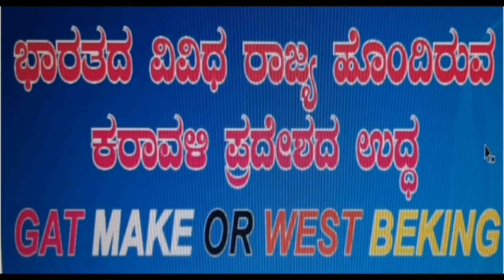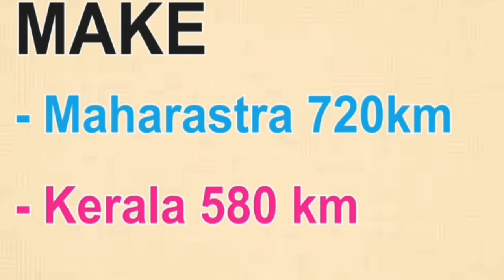ಸಿಂಪಲ್ ಟ್ರಿಕ್ಸ ಸರಣಿ TricK-2ಭಾರತದ ಕರಾವಳಿ ತೀರದ ರಾಜ್ಯಗಳು coastal length)KAS/FDA/SDA/POLICE CONSTABLE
HI AM
TEJASHWINI J..
INDIAN CONSTITUTION ,,
GENERAL KNOWLDEGE
GEOGRAPHY.
INTERESTING FACTS
SO